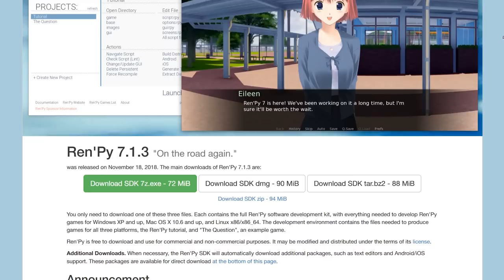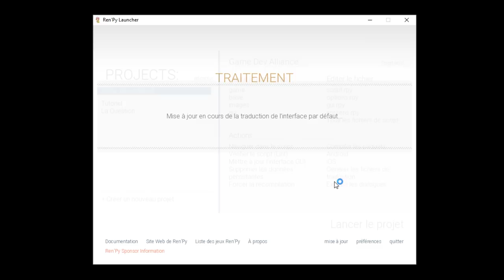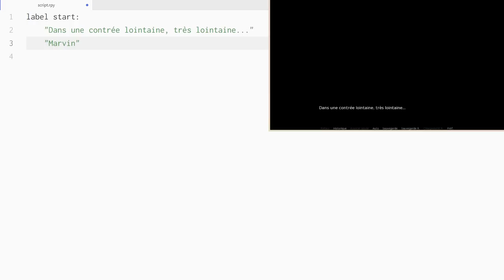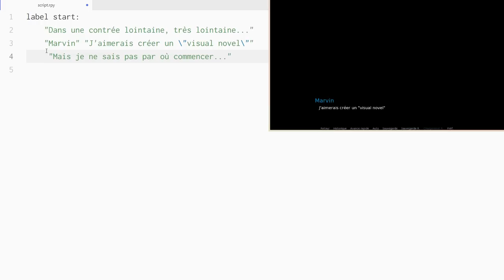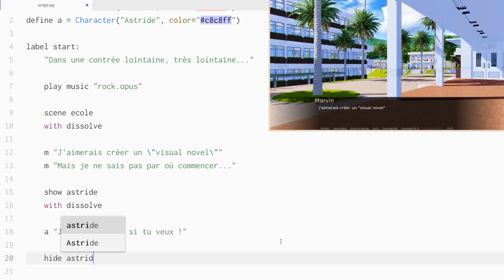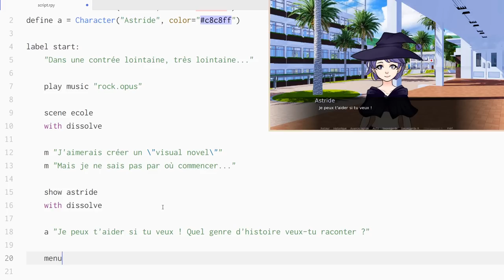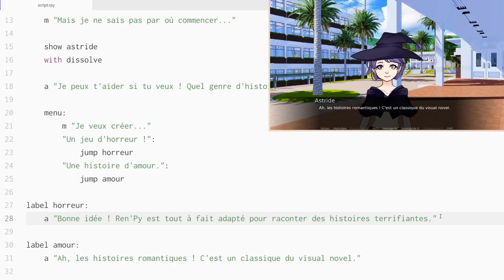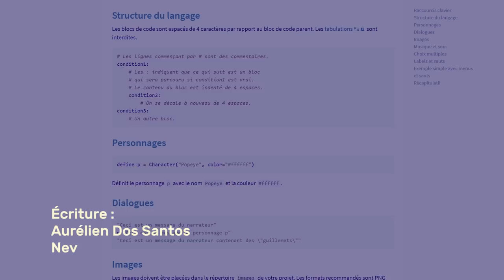Créer un jeu avec Ren'Py en 20 minutes - Tutoriel Visual novel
Réalisez votre premier visual novel avec des dialogues, des choix et plusieurs fins à votre histoire.
🔸 Participer à la jam Vous trouverez sur cette page tous les liens vers les générateurs de persos qu'on connaît !

Créez votre propre aventure textuelle, ou visual novel, avec le logiciel gratuit Ren'Py ! Dans cette vidéo, vous apprendrez les bases qu'il vous faut pour sortir un petit jeu : l'affichage des dialogues, des personnages et des décors, ainsi que des petits conseils en tous genres. Bon visionnage !

00:00 Introduction
00:21 Présentation de Ren'Py
01:46 Créer son projet
03:34 Ouvrir le script
04:54 Un premier texte
08:04 Définir son personnage
09:22 Musiques et images
13:18 Les choix de dialogue
17:53 Ajouter une fin
19:10 Conclusion